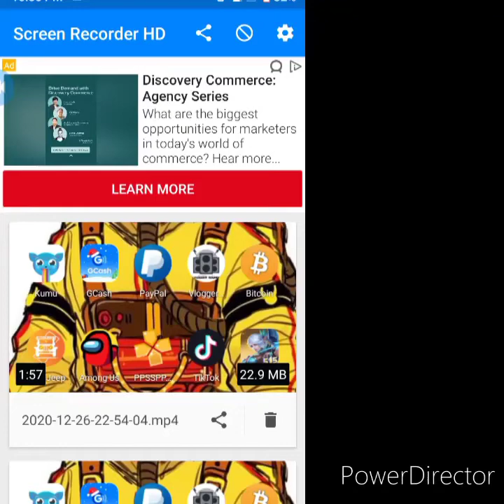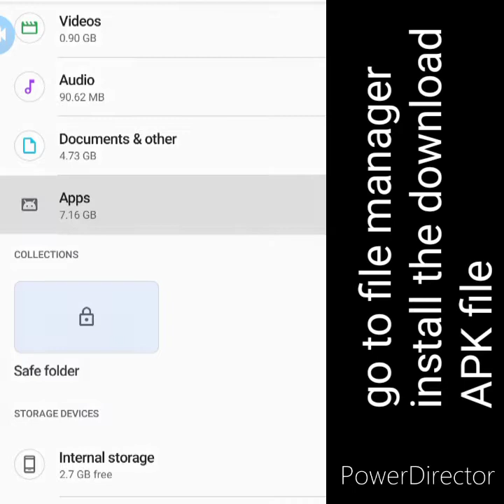PPSSPP GOLD free download for Android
tutorial download ppsspp gold emulator